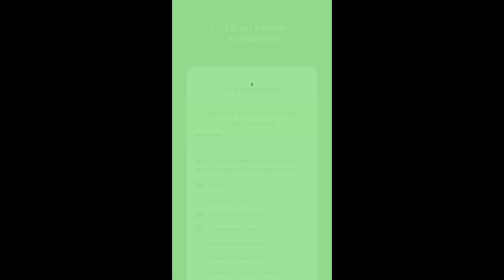She CONFRONTED NEIGHBORS then THEY turned her into Code Compliance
This is quite the Neighborhood feud. This Lady contacted us as she received a citation warning from code compliance but this one turned south pretty quick. We quickly learned that one of the neighbors may be the ones that called code compliance. And there has been a long standing Feud.

As we looked around the yard, we noticed some towering plants along the roadside that need to be cut down along with the sidewalk being cleaned up. We also noticed some crazy overgrowth in the fence where vines are taking over but we never thought this would happen.

Why would someone pee in a bottle and toss it over, is this a neighbor that’s complaining to the city?

This is one lady you would not want to mess with.